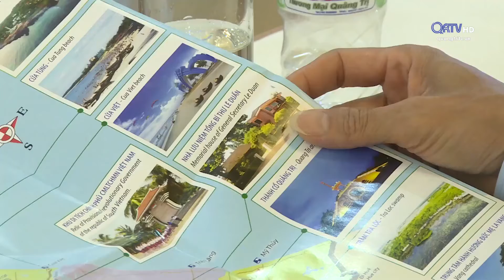Hội nghị hợp tác phát triển du lịch tỉnh Quảng Trị năm 2021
Nguồn: Truyền Hình Quảng Trị

* Cơ quan chủ quản: Tổng cục Du lịch
* Đơn vị thực hiện: Trung tâm Thông tin Du lịch
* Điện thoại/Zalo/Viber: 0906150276